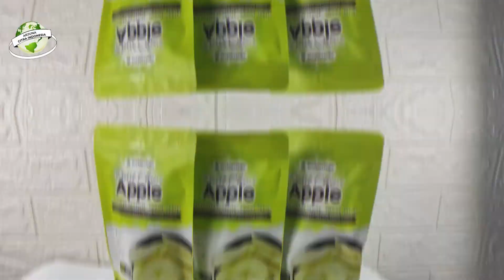Keripik khas Malang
Arjuna Citra Indonesia adalah produsen keripik buah dan sayur yang berlokasi di Kota Batu, Jawa Timur. Keripik buah dan sayur diolah dari hasil pertanian petani lokal di Kota Batu, Jawa Timur. Dipilih dari buah dan sayuran kualitas terbaik dengan menggunakan teknologi Vacuum Frying sehingga nutrisi yang terkandung dalam buah dan sayuran tetap sehat dan terjaga.

Klik link berikut ini untuk dapatkan info-info lain seputar manfaat buah dan sayur.